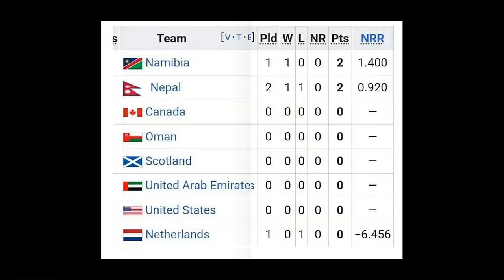नेपालले नेदरल्यान्ड बिरुद्व जस्ताकाे तेस्तै बदला लियाे Nepal Win Again Netherland